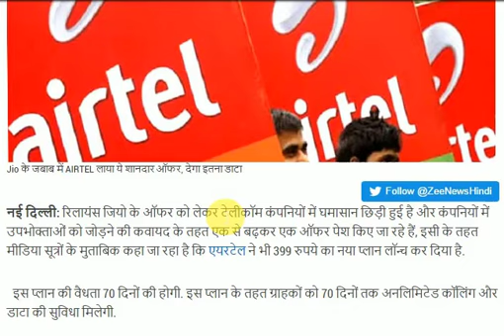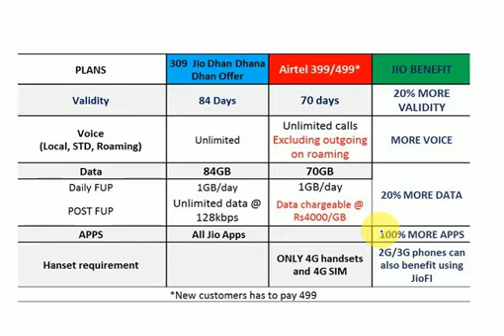AIRTEL NEW OFFER 399 UNLIMITED CALL + 70 GB DATA